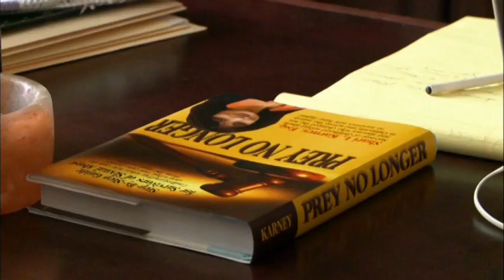The Law Had to Be Changed — Shari Karney on Twisted Fate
Twisted Fate tells the story of Shari Karney.